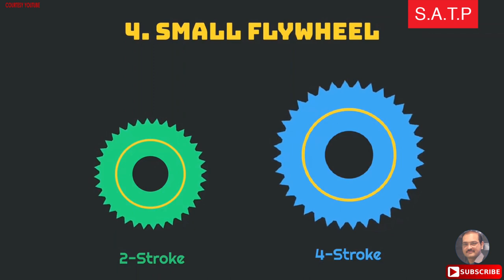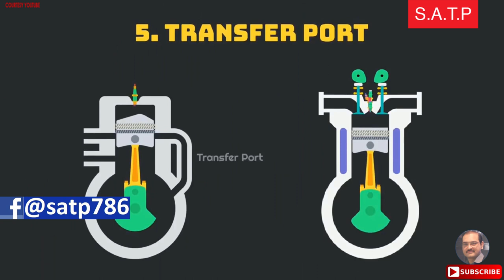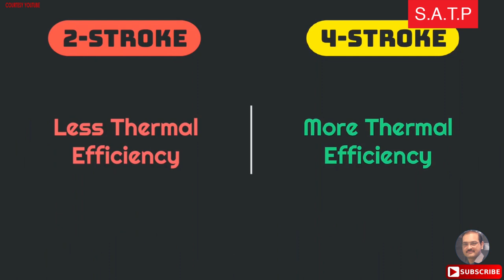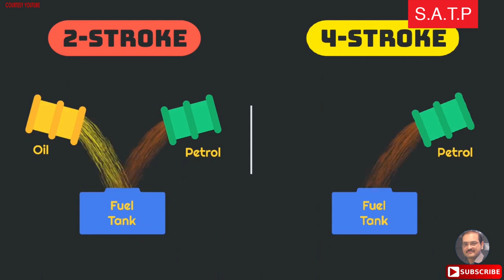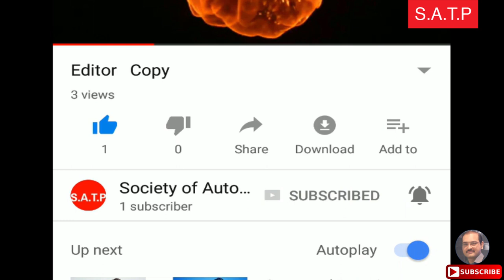Comparison 4 stroke with 2 stroke cycle engine by Adnan Khalid Butt in Urdu Hindi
Adnan Khalid compares 4-stroke cycle engine with 2-stroke cycle engine and you can get a better understanding about 4-stroke cycle engine with 2-stroke cycle engine.